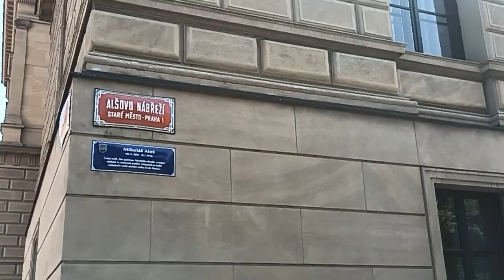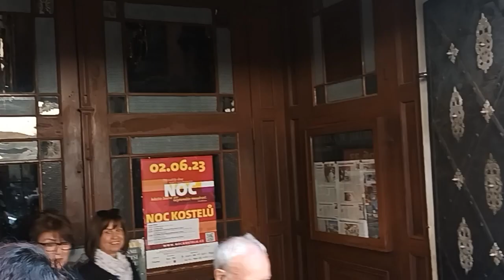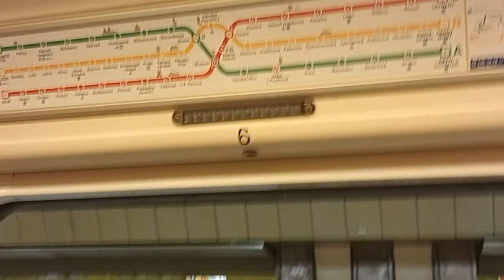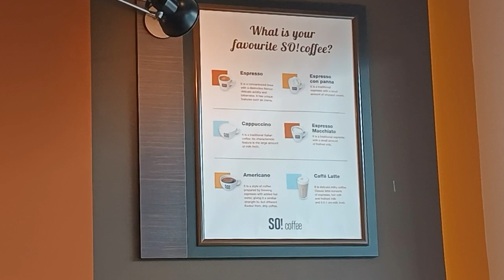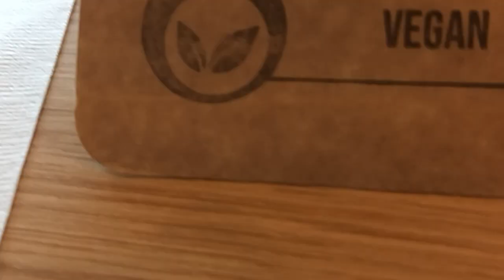Prague Movie long